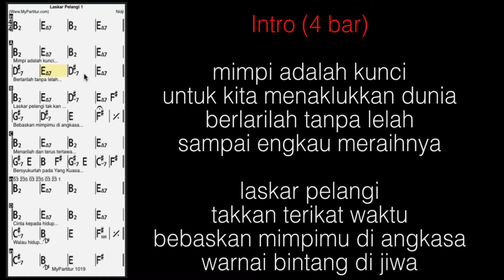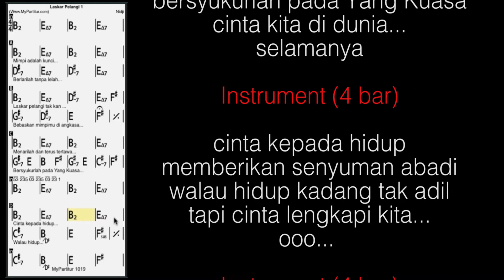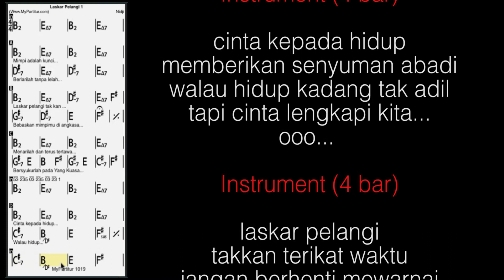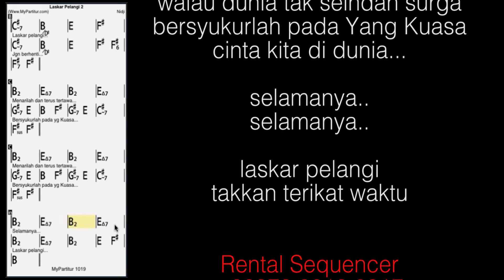Laskar Pelangi Sequencer at MyPartitur in B